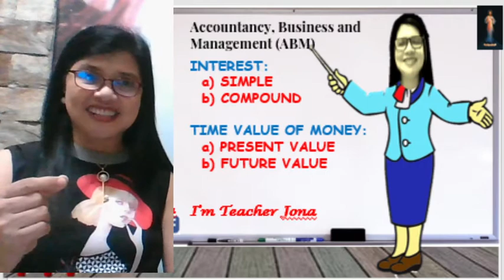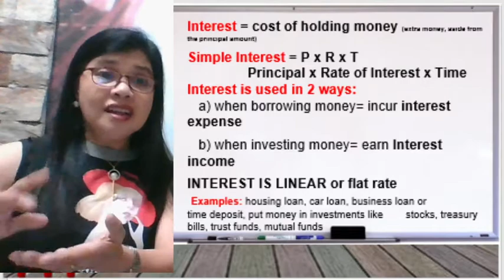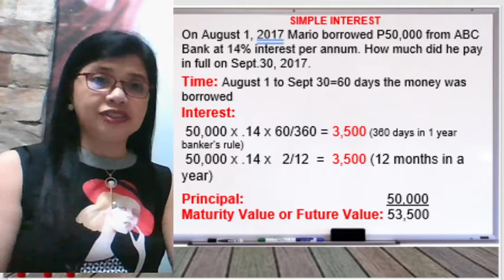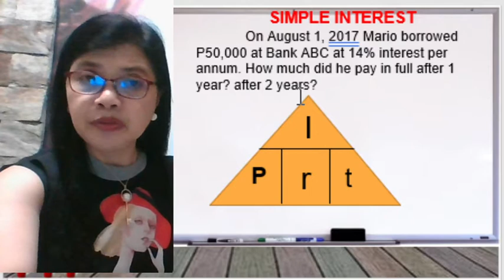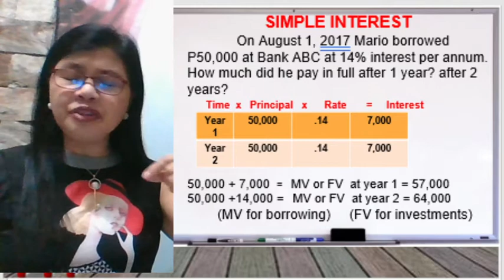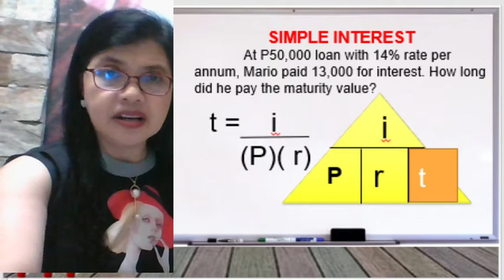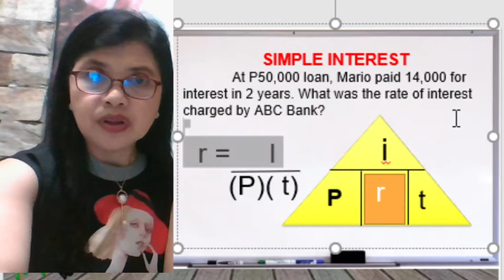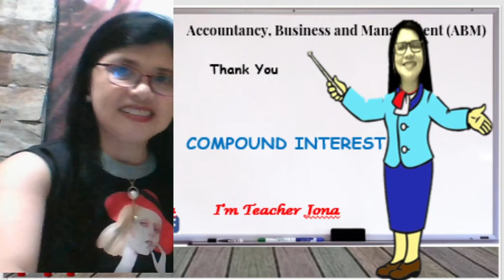ABM NI TITSER JONA -SIMPLE INTEREST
How to compute for the SIMPLE INTEREST.